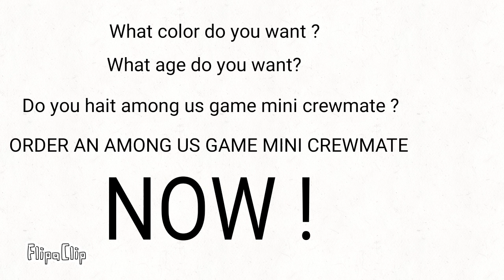Mini crewmate die.